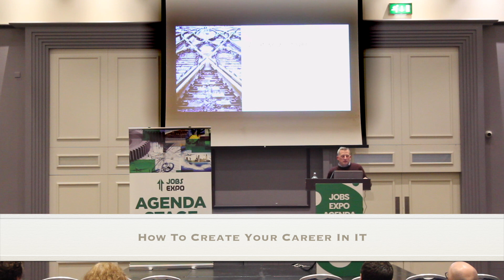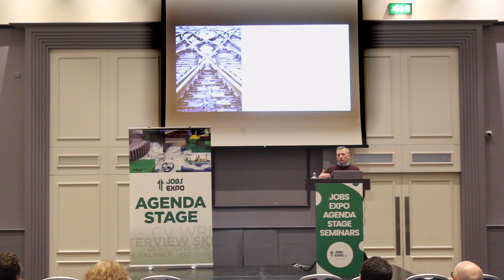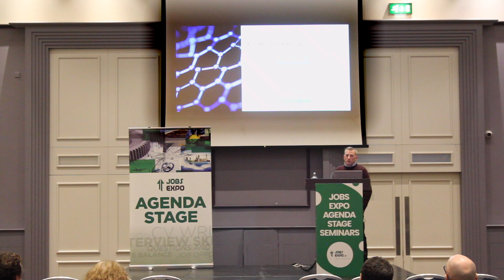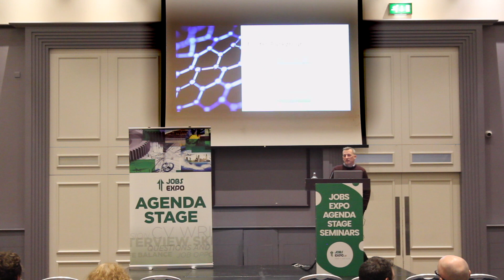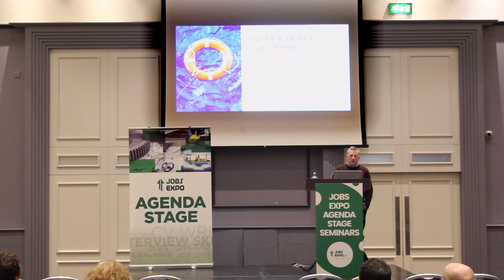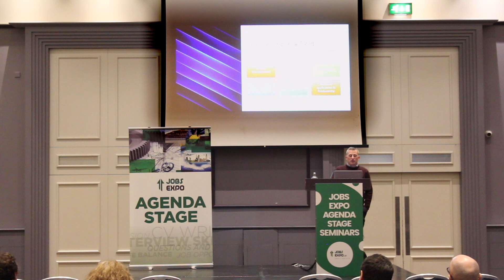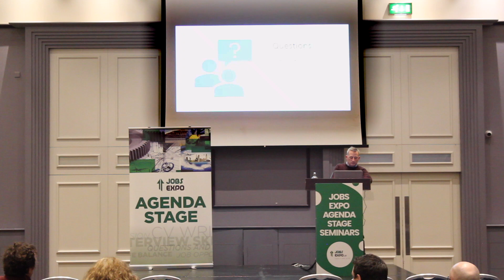How to create your career in IT by Gary Melvin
Gary spoke on behalf of Nostra at Jobs Expo Galway on 18th February 2023.

Gary is Security division lead at Nostra. He works with companies in the area of IT strategy and security.